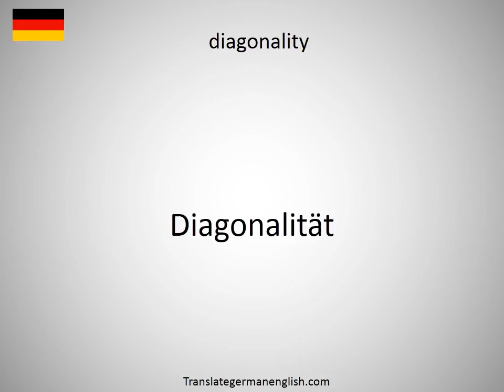How to say diagonal vent in German?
How to say diagonal vent in German? Learn the pronounciation diagonal vent! How to Pronounce diagonal vent. Expand your vocabulary, learn German words. Practice German online. Use this free pronunciation guide to practice words at a time. Learn German for free. Thank you for viewing, please like or subscribe! hoe om te sê, si të thuash, እንዴት እንደሚናገር, wie sagt man, comment dire, come dire, como dizer, как сказать, nasıl denir, cómo decir, 怎么说, πώς να το πω, hoe zeg je.